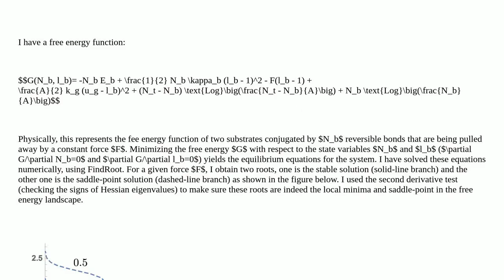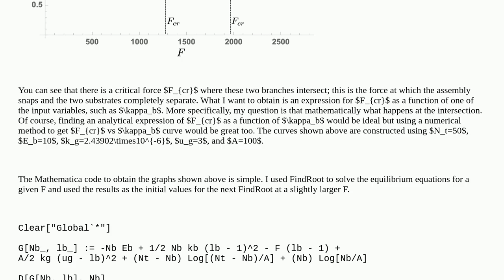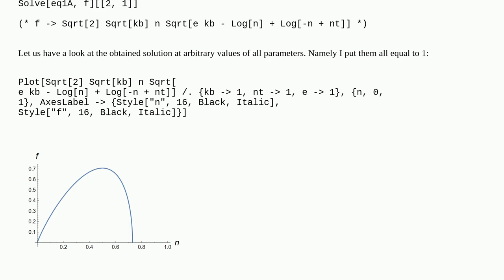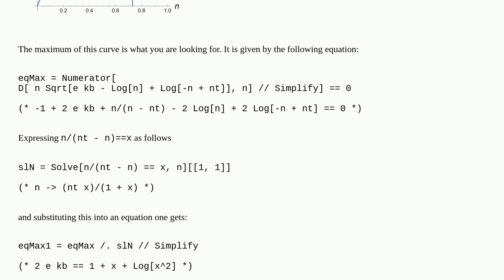Mathematica: Intersection Between Stable and Saddle-Point Solution -Stability Analysis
Intersection Between Stable and Saddle-Point Solution -Stability Analysis

A special thanks goes out to the community

  stability